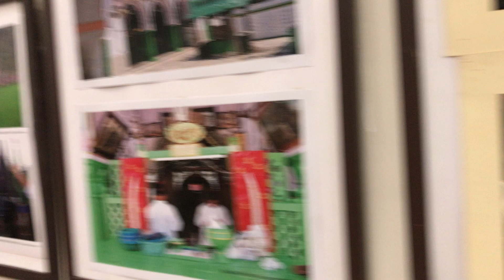Calligraphy painting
Calligraphy painting Calligraphy is the stylized form of writing. It looks very beautiful. Calligraphy reached its pinnacle of development in Chinese and Japanese art. Also some remarkable achievements took place in Islamic art and certainly traditional Indian art.

Calligraphy is the stylized form of writing. It looks very beautiful. Calligraphy reached its pinnacle of development in Chinese and Japanese art. Also some remarkable achievements took place in Islamic art and certainly traditional Indian art.